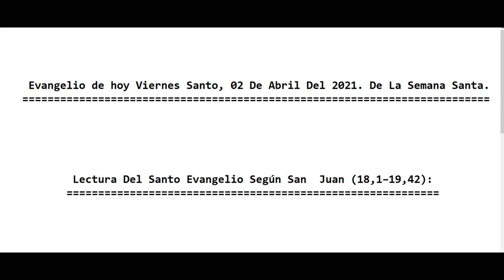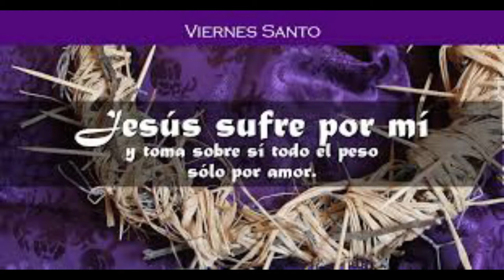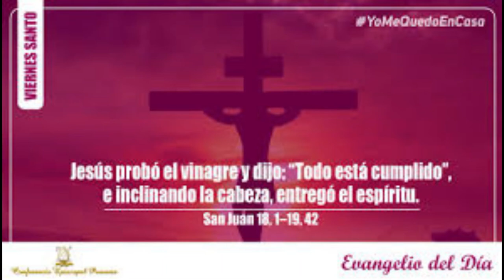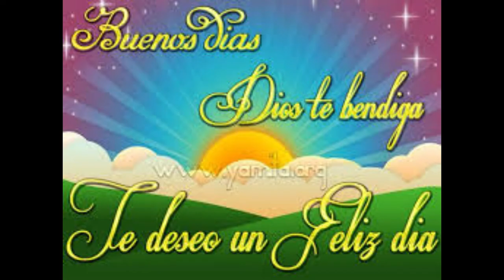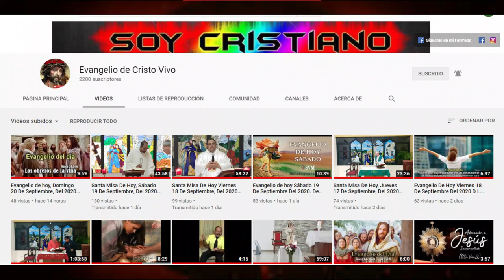REFLEXION Al Evangelio De La Pasión De Jesucristo Según San Juan Viernes Santo 02 De Abril Del 2021